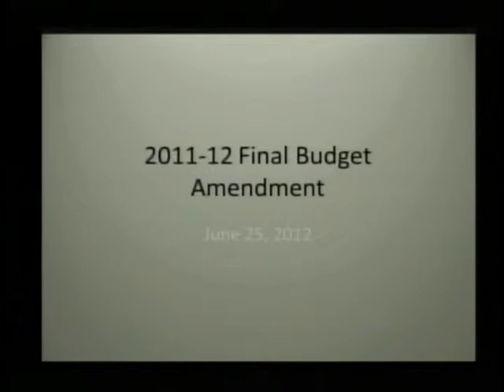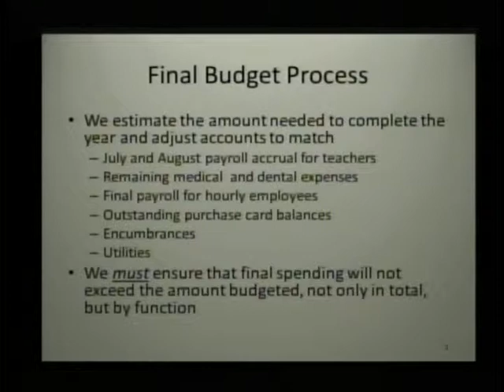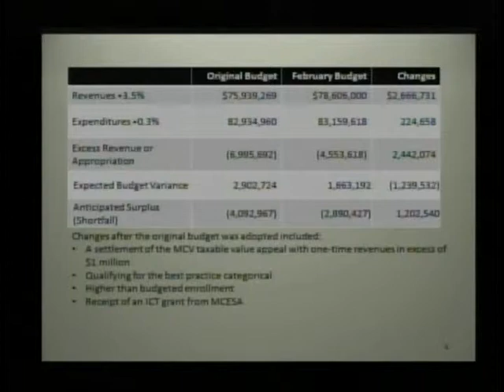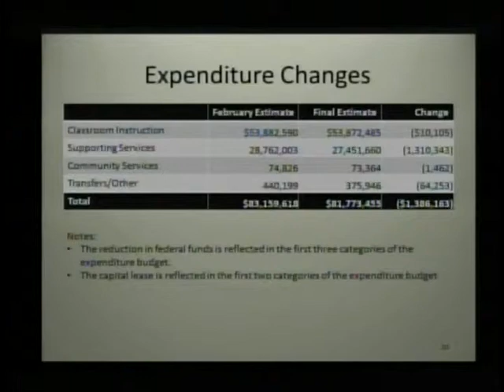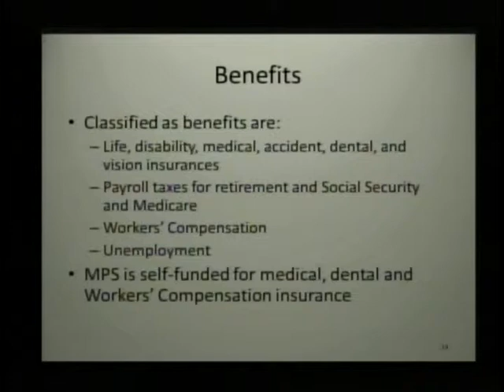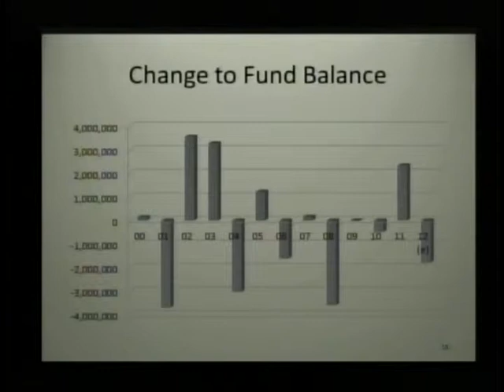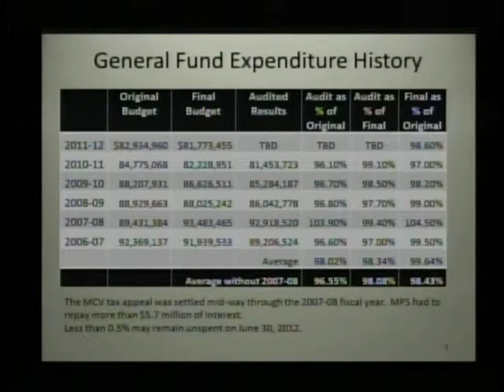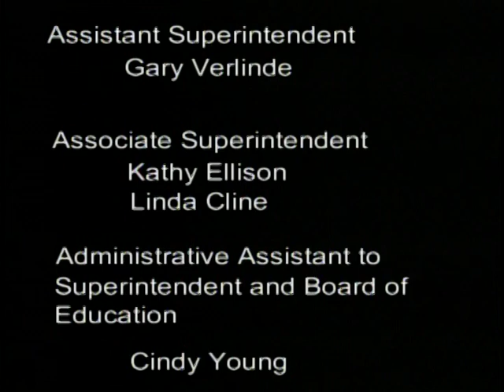Midland Public Schools Board of Education Meeting - June 25, 2012